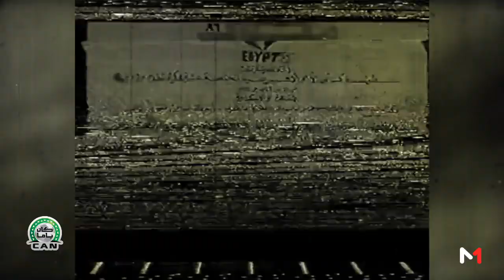"كان 86" بمصر .. مشاركة للنسيان لـ "أسود الأطلس"